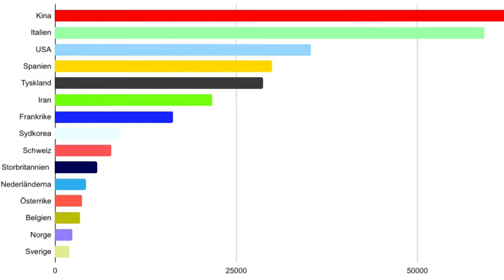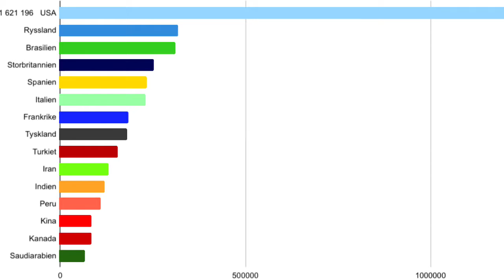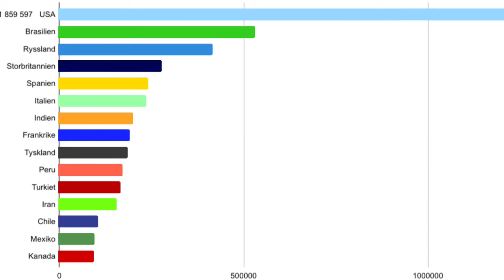Coronavirus 9 March - 3 June